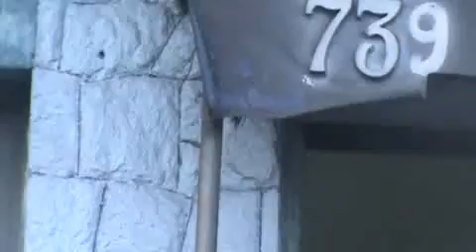VPR DN 19 26071310 Av Barreira Grande 739 buraco na via